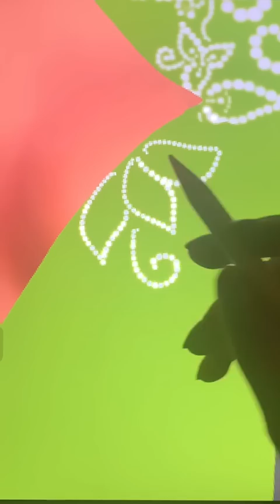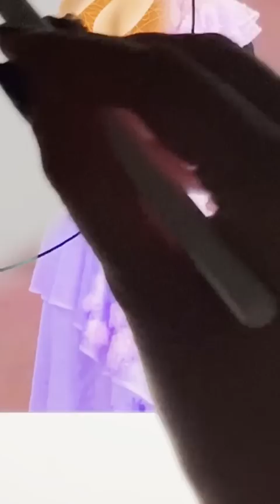Disney Encanto : Dolores Madrigal Glow Up | Cartoon World Art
We are very happy to bring you interesting experience in Cartoon Glow Up
The channel synthesizes all cartoon ideas such as cartoon art, glow up, painting art, street art,... which related to cartoon characters such as princess: Elsa, Anna, Moana,... Boss Baby, Spongebob, Lucas, movie characters, super heros, spider man, iron man,... according to each theme. They are tranformation from original versions into glow up ones. Hope you enjoy it!

Thank youuu!!!